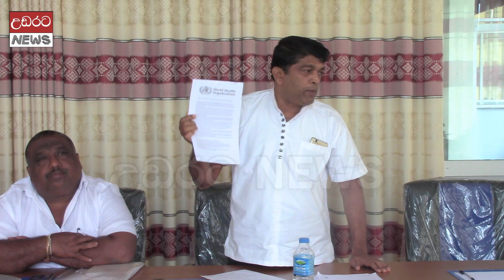ඔබත් ක්ලෝරින් මිශ්‍ර ජලය පානය කරනවාද ?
මේ වීඩියෝව අනිවාර්යෙන් නරඹන්න !
ක්ලෝරින් මිශ්‍රිත ජලය භාවිතය මිනිස් සිරුරට කෙතරම් බලපාන්නේ ද හා ඒ සම්බන්ධ නිති රිති මෙන්ම ලෝක සෞඛ්‍ය සංවිධානය විසින් රටවල් තුට පානිය ජලය සම්බන්ධයෙන් පනවා ඇති නීති රිති කවරේද යන්න මෙම විඩියෝව තුළින් විග්‍රහ කෙරෙයි.
මේ සම්බන්ධයෙන් ඔබ සතු දැනුම බෙදා ගැනිම සදහා මෙම විඩියෝවට පහලින් ඔබේ අදහස් දක්වන ලෙස කාරුණිකව ඉල්ලමි.